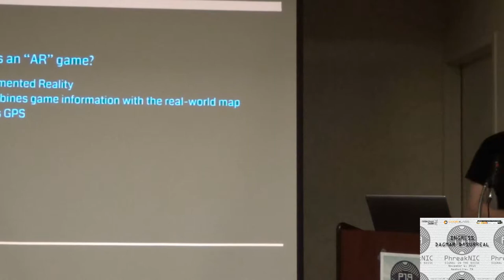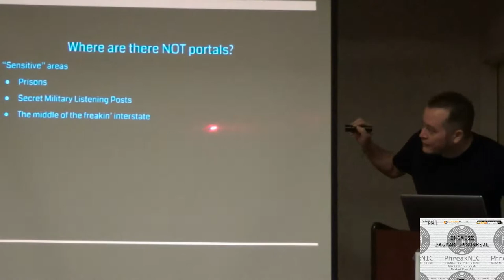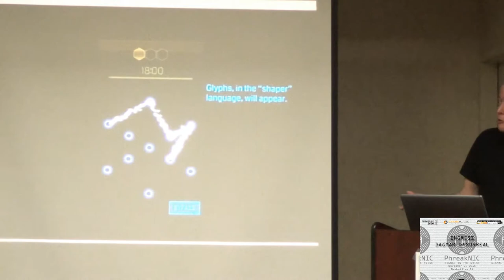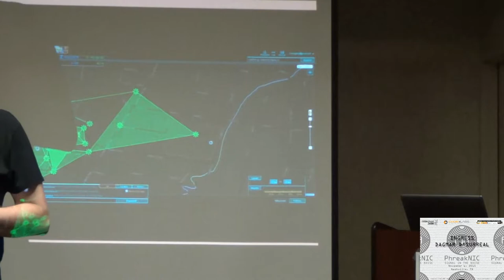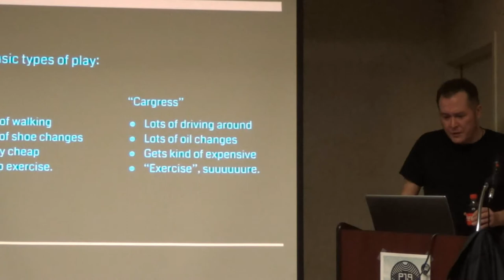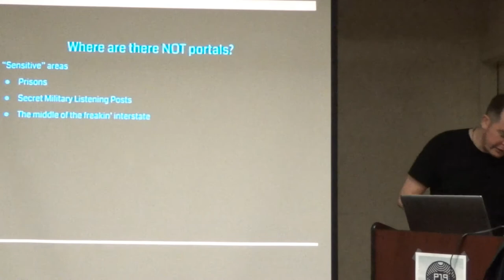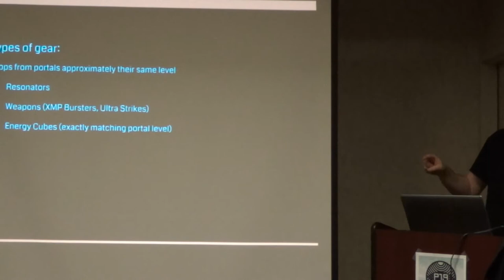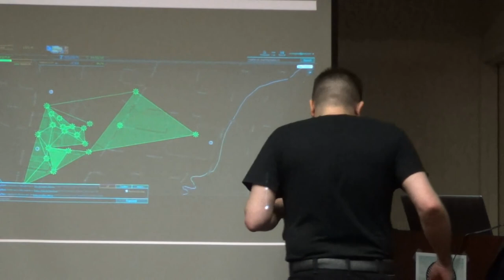PhreakNIC 19 - Ingress - Dagmar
An introduction to the location based game popular on smart phones. Dagmar will discuss his experiences and go over the finer points of the game. Dagmar has experienced the many up and downs as the game has evolved as he was an early adopter and still an avid player.

Dagmar was a founding member of PhreakNIC and the Nashville2600. There are rumors that he once authored the parody logo "Hacker Inside" that PhreakNIC puts on just about everything. When asked he may deny this..

Dagmar is a well known figure in the System Administration circles in Nashville for his expertise in Linux and perl. He is an avid Ingress Player and even has developed an App.